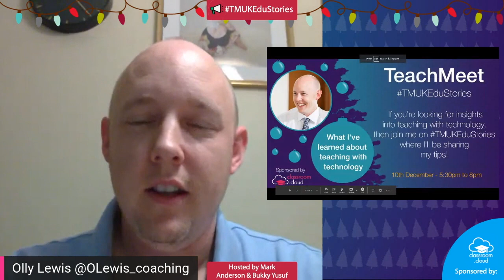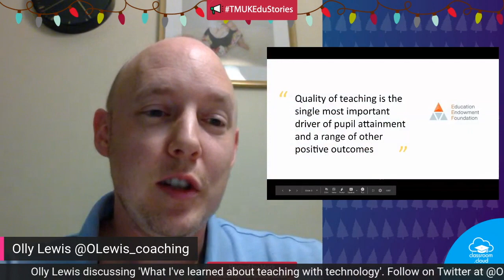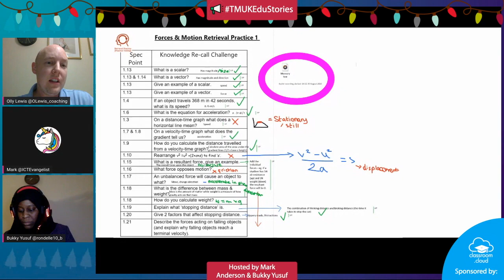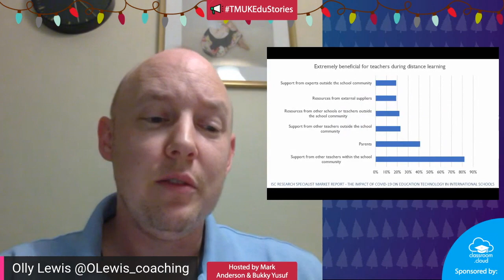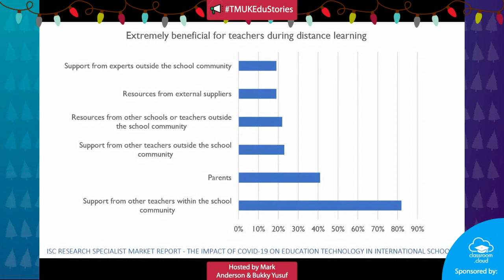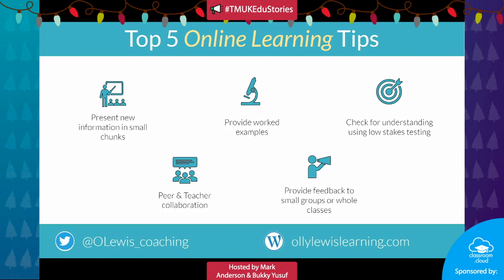What I've learned about teaching with technology - a TMUKEduStories presentation by Olly Lewis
Olly Lewis shares an overview regarding what he learnt about teaching with technology, during the online TMUKEduStories event held on Thursday 10th December 2020.